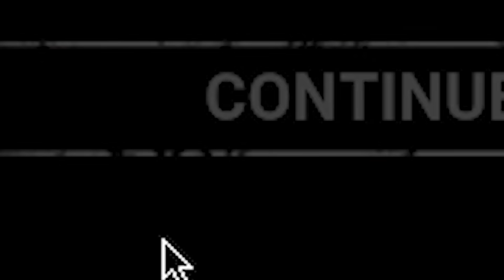Using my favourite Build - Dead by Daylight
Using The Best Build - Dead by Daylight
0:01 Pokemon Black  White 2 OST Aspertia City
1:27 World Bowser - Super Mario 3D World
2:45 Sand Kingdom   Tostarena  Town   Super Mario Odyssey Music Extended
5:39 Shy Guy Falls - Mario Kart 8 OST
7:20 Yousuke Yasui - YO-KAI Disco [MEIKAI ARRANGE VERSION]
8:20 DK Summit - Mario Kart Wii
9:23 Baten Kaitos Origins OST - The Valedictory Elegy
11:05 Goron_City_-_Day_The_Legend_of_Zelda_Breath_of_the_Wild_OST
13:30 Toad Harbor - Mario Kart 8 OST
14:41 Pokemon_Omega_RubyAlpha_Sapphire_-_Vs_Zinnia
16:50 Pokemon BlackWhite - Icirrus City Music

~ Tithi